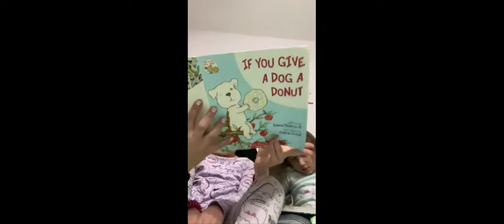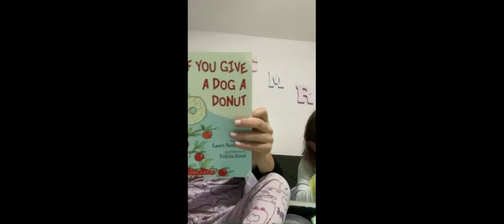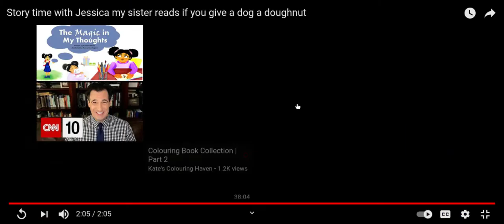If you give a dog a donut